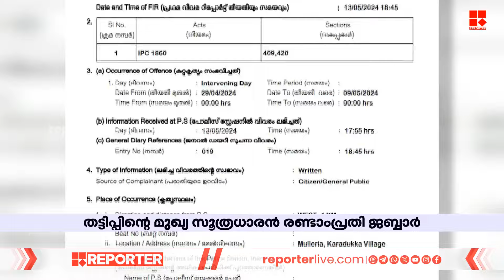കാറഡുക്ക കോപ്പറേറ്റീവ് സൊസൈറ്റി തട്ടിപ്പ്; പ്രധാന പ്രതികളെ തിരഞ്ഞ് അന്വേഷണ സംഘം | Kasargod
കാറഡുക്ക കോപ്പറേറ്റീവ് സൊസൈറ്റി തട്ടിപ്പ്; പ്രധാന പ്രതികളെ തിരഞ്ഞ് അന്വേഷണ സംഘം

With Regards
Team RBC